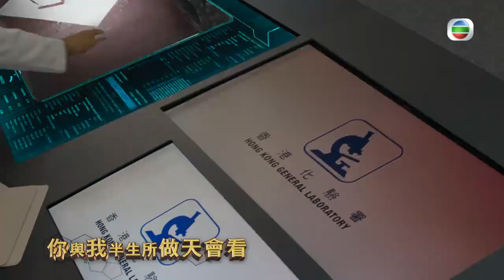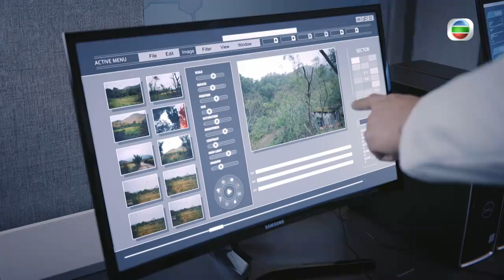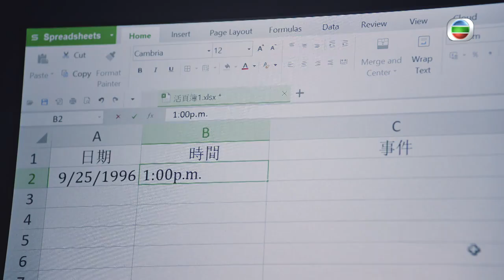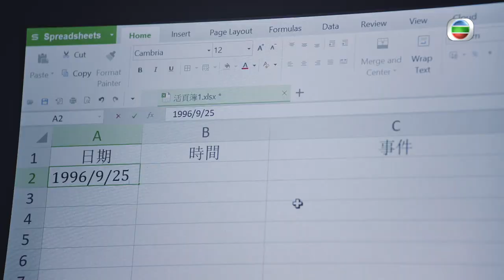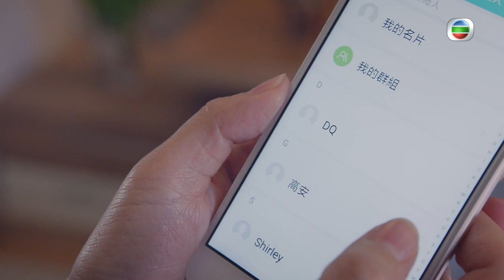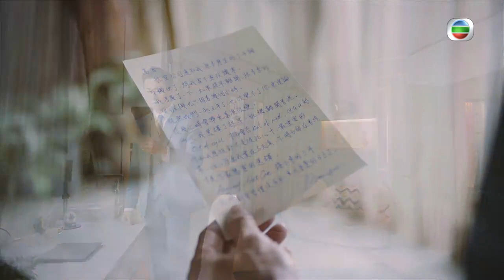[Eng Sub] 法證先鋒IV Forensic Heroes IV 14/30 粵語英字 | Crime | TVB Drama 2020